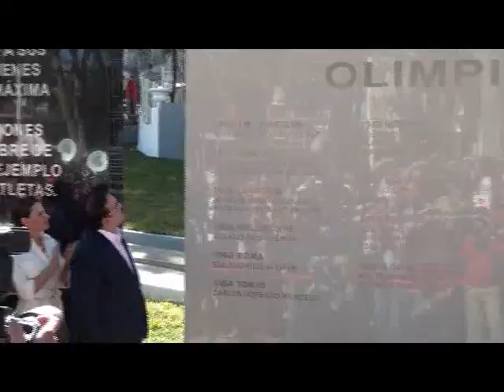Reinauguracion las instalaciones del gimnasio Omega y el estadio Heriberto Jara Corona